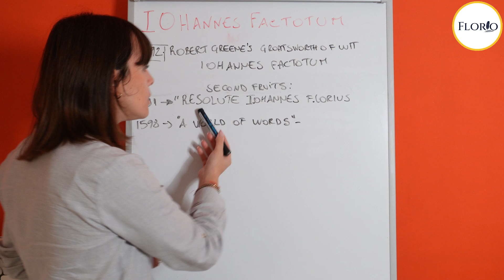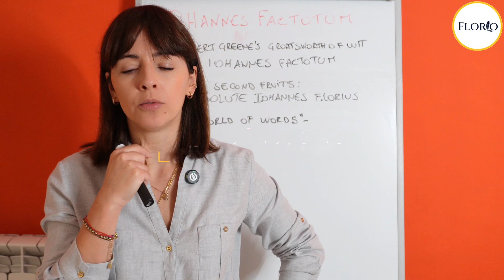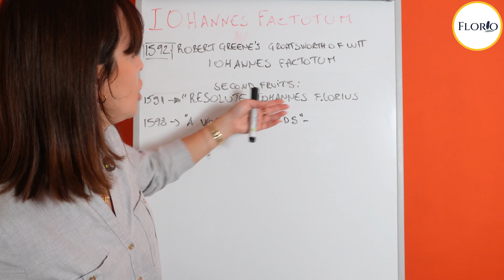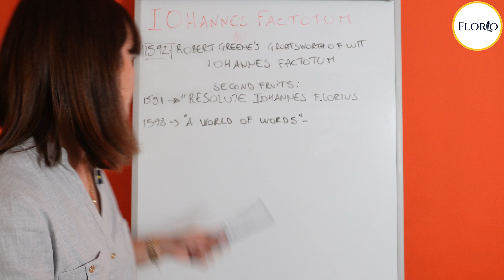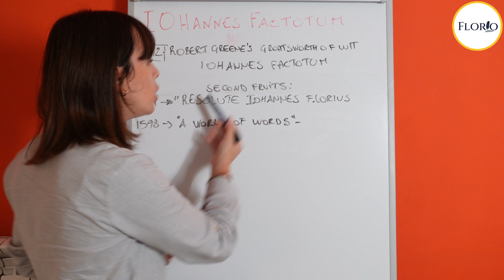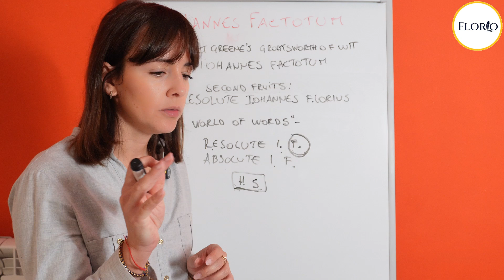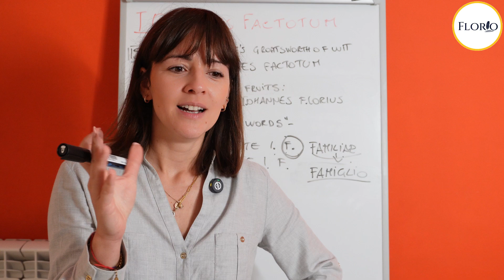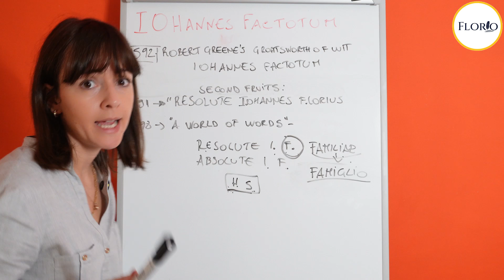Unveiling the Mystery: John Florio and the Truth Behind Johannes Factotum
In this video I'll explain that in "A World of Words" published in 1598 John Florio replied to the attacks by Greene and Nashe in the Groatsworth of Wit in which they wrote about an "Absolute Johannes Factotum".
This is the documented proof that John Florio was defined by Nashe and Greene as an Absolute Johannes Factotum, altering his pen name 'Resolute Iohannes Florius'.

- MY BOOK “JOHN FLORIO’S ITALIAN & ENGLISH SONNETS”